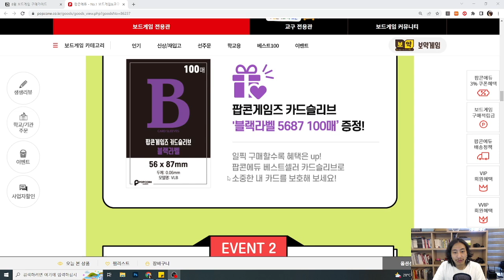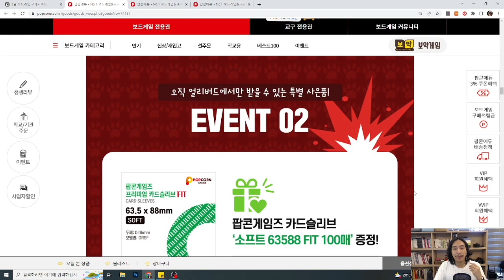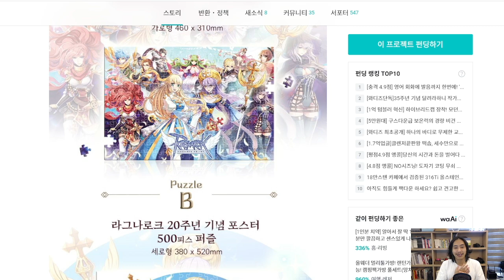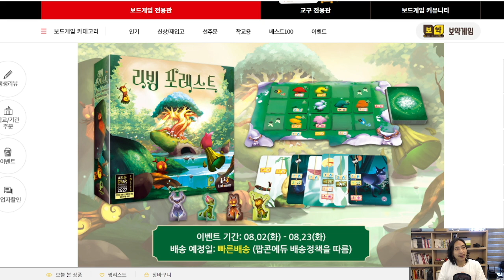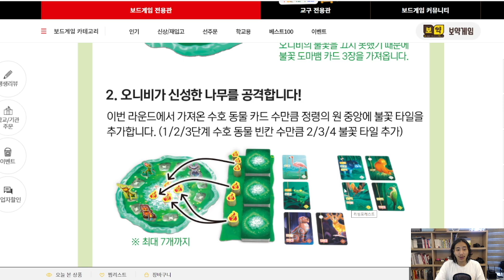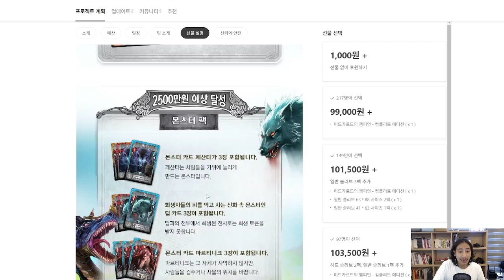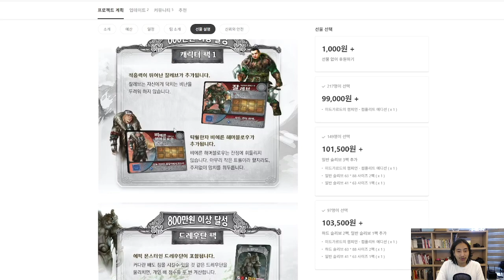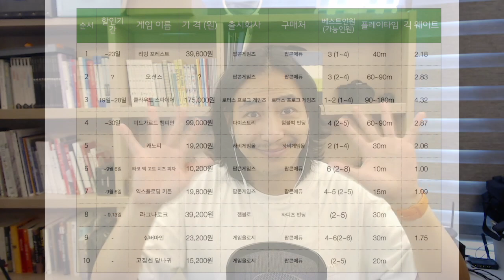2022년 8월 보드게임 구매가이드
저번 라마님과 함께 방송으로 진행한 보드게임 콘 특집 구매가이드 때 다뤘던 게임들을 제외한 8월 출시 게임들을 별도로 다뤄보았습니다.

** 클라우드 스파이어 선주문 내용이 변경될 수도 있다고 합니다.
본 영상 이후에 나온 정보인지라, 참고해주세요!! **

00:00 인트로
00:24 타코 백 고트 치즈 피자
01:54 고집센 당나귀
04: 16 익스플로딩 키튼
06:40 실버마인
10:03 라그나로크 보드게임
14:11 캐노피
17:55 리빙 포레스트
27:44 오션스
31:03 미드가르드 챔피언 컴플리트 에디션
39:43 클라우드 스파이어
44:00 아웃트로